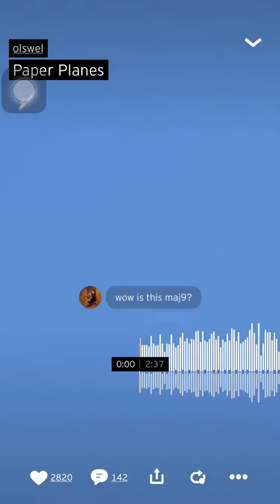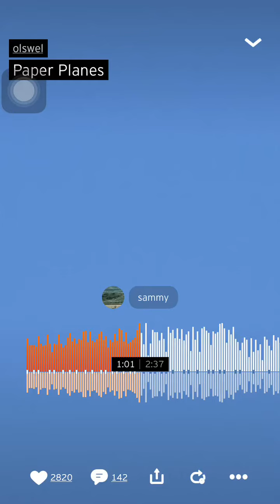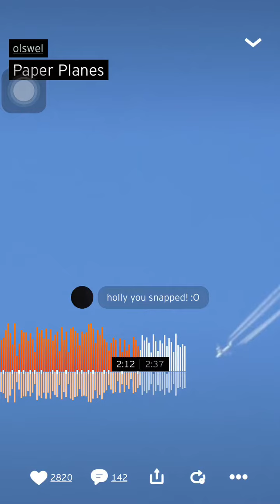m.i.a - paper planes (olswel flip)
I couldn’t find this song anywhere so I posted it myself